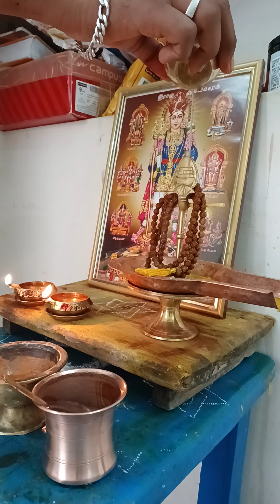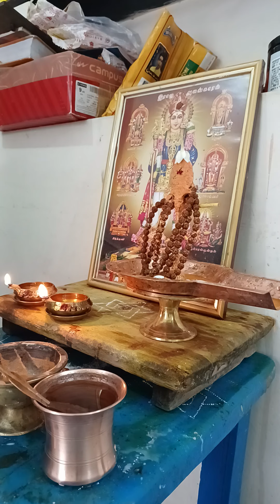Vel Pooja ( வேல் பூசை)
Vel pooja / வேல் பூசை / வேல் பூஜை

Hellow Everyone

here am show how to do simple vel pooja for our soul satisfaction. this pooja will help for your growth and u can do at any day not specific day for pooja. if you wish to start please start from Tuesday or Sasti Or Krithigai.

Thanks,
Rv Updates

Mrurugan Valipadu, வழிபாடு,  Vel pooja,  Vel poojai, வேல் வழிபாடு, வேல் பூசை, வேல் பூஜை, Sasti , Krithigai ,hindu God,  Murugan,  Karthikeyan,  shanmugan.